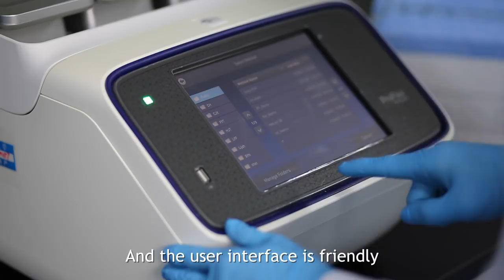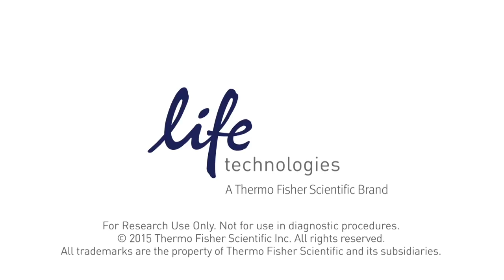See what your colleagues say about Applied Biosystems™ Thermal Cyclers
to choose the thermal cycler for you to request your demo now.
Watch this video to learn how one customer decided to get a ProFlex™ PCR system for his lab and why he would recommend it to his colleagues.